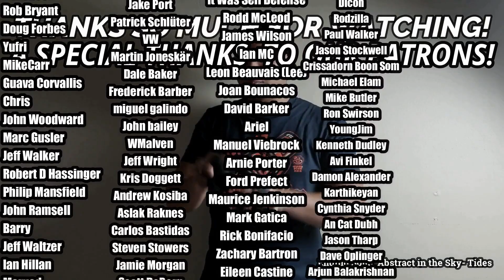Stevie Ray Vaughn- Texas Flood (REACTION//DISCUSSION)